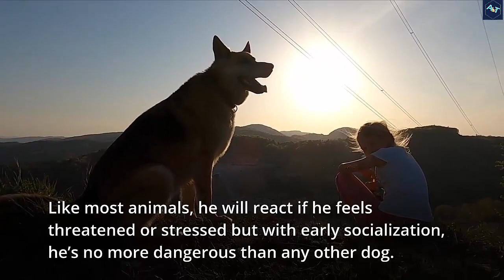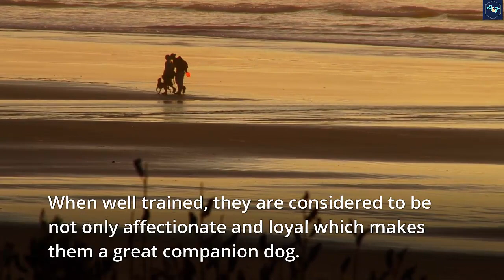TOP 10 DOGS BREED WITH THE STRONGEST BITE FORCE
It is easy to forget that dogs started out like wild animals, as predators feared by humans. We play with them, they sleep in our beds, and they help rescue people in need, all over the world. We trust them, and after thousands of years they definitely earned that trust. It would take a lot for any dog to deliberately harm a human, and they trust us to treat them the same way. But it’s still important to remember that dogs are strong, capable animals and that some breeds bite is stronger than their bark.

In this video we are counting down our top 10 Dog breeds with the strongest bite force.

Kangal
Cane Corse
Dogue de Bordeaux
Rottweiler
American Bulldog
Doberman
German Shepherd Dog
American Pitbull
Chow chow
Malinois